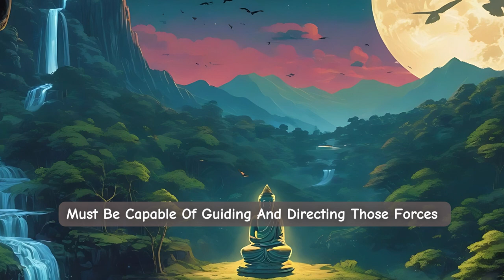The Acquirement of Spiritual Power-Thy Way of Peace-James Allen|| Motivational Speech-2024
Unlock the transformative wisdom of James Allen's timeless masterpiece, "The Way of Peace." In this empowering video, we delve into Chapter 3, "The Acquirement of Spiritual Power," exploring profound insights on self-discovery and truth. James Allen, a luminary of the New Thought movement, guides us on a journey toward inner peace and spiritual empowerment.
🌟 Gain invaluable insights into the principles that lead to prosperity and peace, as outlined in Allen's groundbreaking work.
🌿 Chapter 3, "The Acquirement of Spiritual Power," unveils the secrets to unlocking your inner potential and embracing spiritual growth.
🔮 Immerse yourself in a motivational speech that transcends time, offering guidance for those seeking better conditions, wider freedom, and increased usefulness.
🚀 Join us on this transformative exploration as we navigate the path to spiritual power, aligning our lives with the principles of "The Way of Peace."
📚 About James Allen:
James Allen's legacy as a philosopher and pioneer of the New Thought movement continues to inspire countless individuals on their journey to self-discovery. "The Way of Peace" serves as a guiding light for those in search of wisdom, offering practical principles for a life of purpose and fulfillment.
🌈 Embrace the teachings of James Allen and embark on a journey of self-realization. The timeless wisdom of "The Way of Peace" awaits you.
🔗 Explore more of James Allen's transformative teachings and motivational content:
📖 Dive into the full audiobook: [Insert link to the audiobook]
🎧 Listen to the entire series on ”EmpowerMind With AI” for a comprehensive exploration of "The Way of Peace" by James Allen.
🌟 Don't miss the opportunity to transform your life with the profound teachings of James Allen.